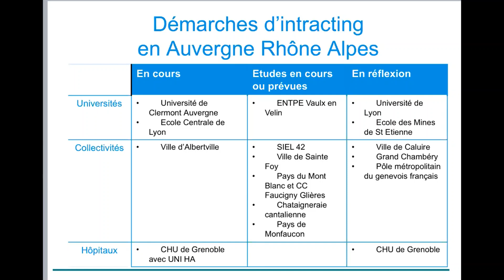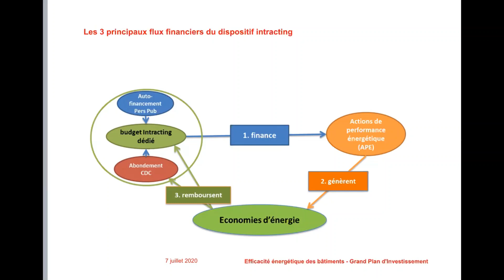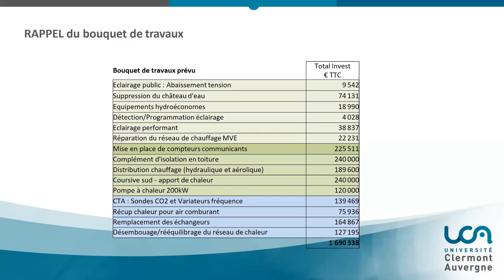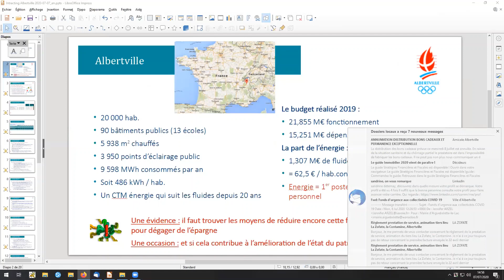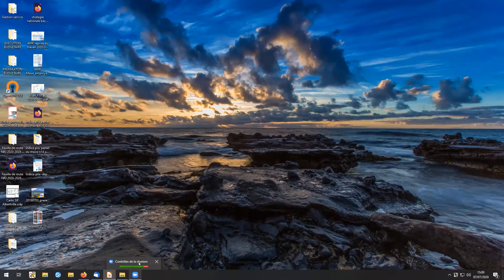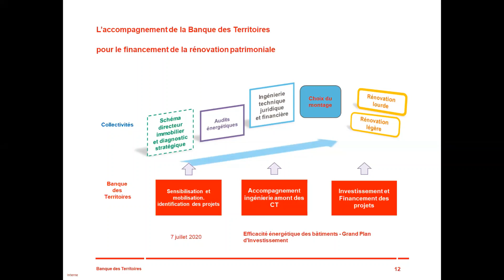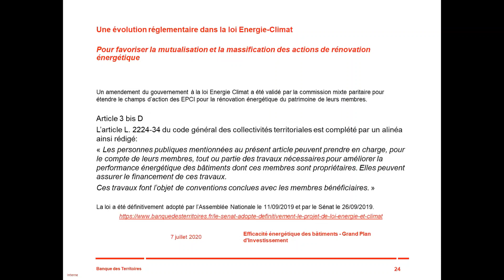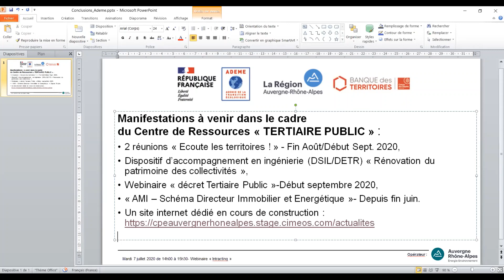L'intracting, un dispositif innovant pour financer la rénovation énergétique des bâtiments publics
Ce webinaire apporte des éléments d’information sur l’accompagnement technique et financier proposé par la Banque des Territoires en direction des acteurs publics collectivités, universités, hôpitaux qui souhaitent se lancer dans une démarche d’intracting.

Il a été organisé dans le cadre du Centre de ressources régional pour la rénovation énergétique des bâtiments tertiaires publics, mis en place par l’État (SGAR et DREAL), la Région Auvergne-Rhône-Alpes, l’ADEME et la Banque des Territoires.